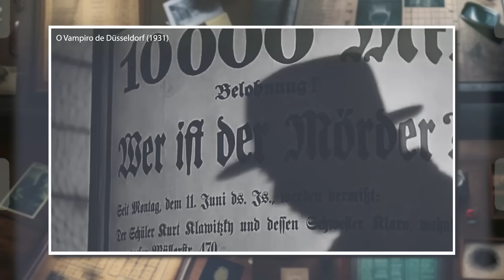A POLÍCIA DESCOBRIU QUE ELE TINHA BEBIDO O SANGUE | Peter Kürten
Peter Kürten ficou conhecido com o Vampiro de Düsseldorf por beber o sangue de suas vítimas. Ele era um serial killer.

• Créditos
Roteiro: @jumcassini
Direção geral | @jumcassini
Edição  | @gaahcremasco